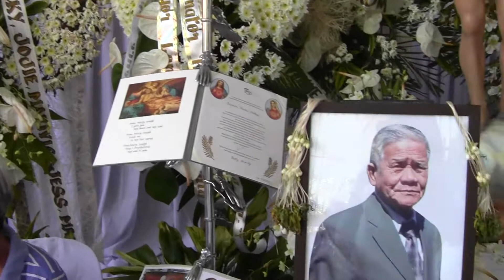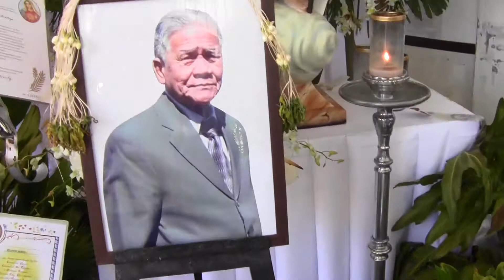Interment of Benjamin N. Mendoza Part 1 of 8